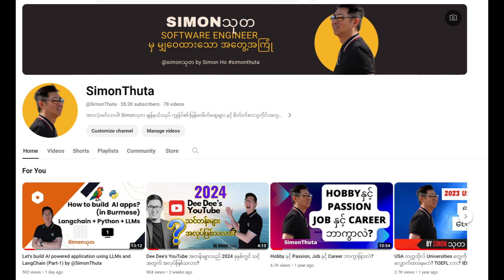2024 Myanmar Thingyan Greeting